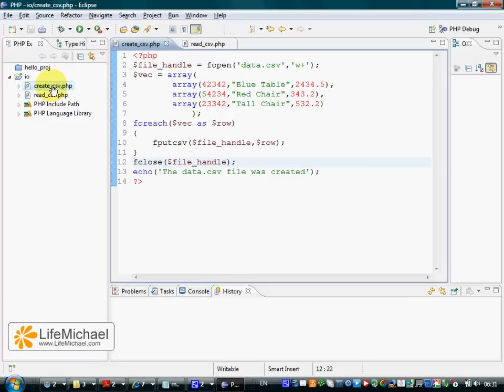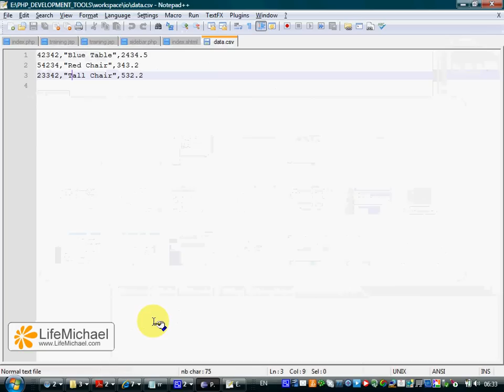Working with CSV Files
This video presents a simple code sample of working with CSV files. This sample includes two files. The first creates the CSV file. The second reads it. You can find this code sample as well as many other code samples and video clips within the 'PHP Fundamentals' course, available for free